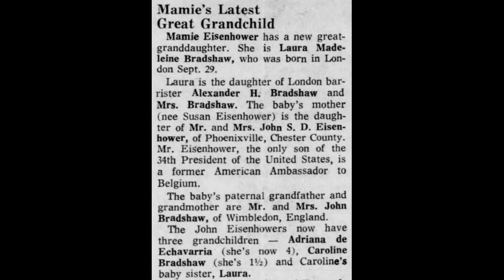1971-01-08: Susan Eisenhower Weds in Gettysburg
Former President Eisenhower's second-oldest granddaugther... Susan Elaine Eisenhower... was married Friday night January 8th 1971 to Alexander Hugh Bradshaw, a London Barrister from Wimbledon England.

The double-ring ceremeony was held at St Francis Xavier Roman Catholic Church in Gettysburg Pennsylvania.

The 19 year old bride was given away by her father, John S.D. Eisenhower, the American ambassador to Belgium who flew in from Brussels for the event.

32 months later... on the 29th September 1973, the couple would give birth to Laura Madeleine Bradshaw who would later change her name "back" to Eisenhower and play an important role in UAP Disclosure.